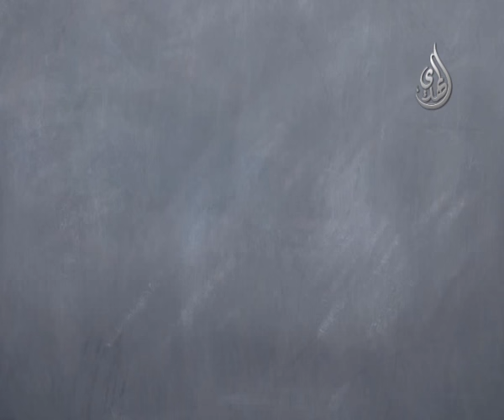الوقت - السيد مهدي الشيرازي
أهمية الوقت